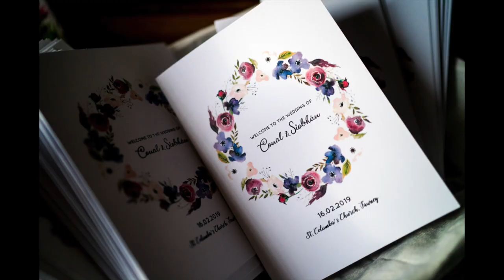Shandon Hotel Wedding | Siobhan & Conal | Donegal, Sligo & Leitrim Wedding Photographer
A selection of photos from Siobhan and Conal's wedding day.

The wedding ceremony was in St. Columba’s Church, Massmount, where Fr. Pat McGarvey celebrated the marriage.
After the newly weds were congratulated by their friends and family it was time for some photos. Ollie the dog was the main preference followed by a stop at Ards Forest Park.
It was then onto the beautiful Shandon hotel in Dunfanaghy for the wedding reception.
After the speeches and the meal it was then onto the Bentley Boys wedding band to entertain the guests for the rest of the evening.
Thanks for having me as your photographer